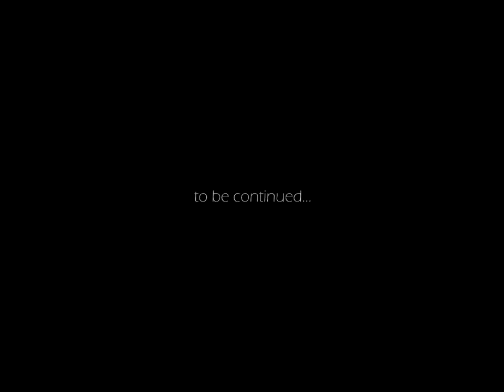Welcome!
• You can use the beat without lease and keep 100% profit on YouTube and SoundCloud only but please credit me in the title (prod. Dorvei).